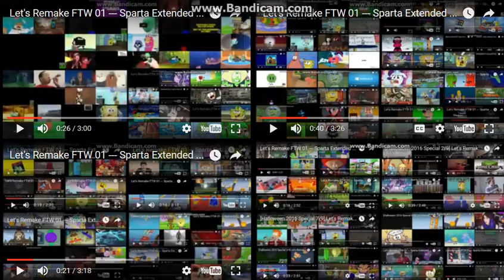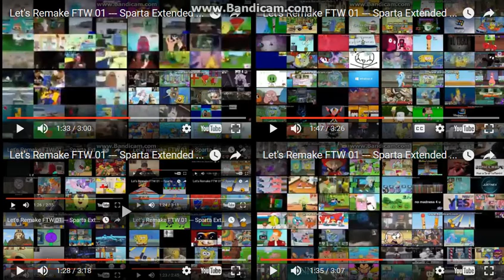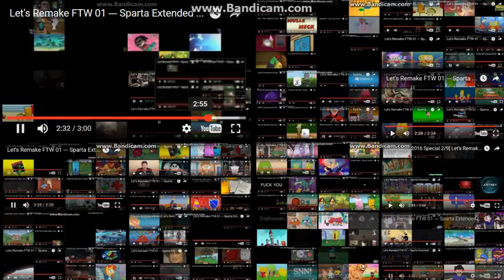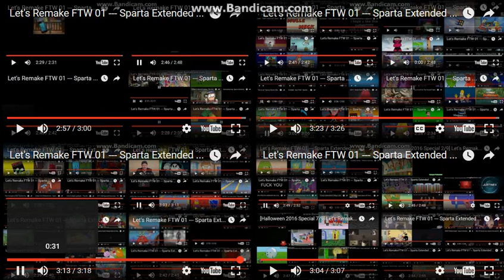Let's Remake FTW 01 --- Sparta Extended Remixes Mega Side-By-Side 3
About the Side-by-Sides, I'm gonna make 256 Sparta Remix Side-by-Sides. If I had Sony Vegas, I would make with those 64 Super Side-by-Sides in 16 Ultimate Side-by-Sides in 4 Mega Side-by-Sides in 1 Giga Side-by-Side. Keep in mind that I'm not adding any SB or MLP remixes because I feel that they're overused in these. So, here's the credits for Side-by-Sides 129-192.